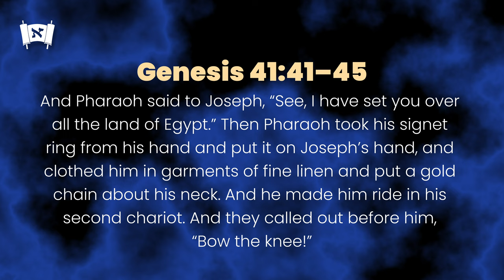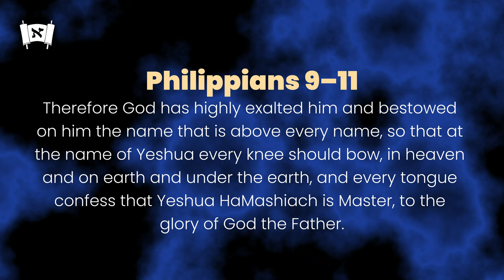Torah Portion: Mikeitz | Messiah Unmasked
If you’re familiar with this channel then you already know that I’m Messianic. I’m not a Messianic Jew, but a Messianic Gentile. What does that mean? It means that I believe in the ongoing validity of the Torah and that Yeshua (Jesus) is the long-awaited Messiah of Israel. Messianic Jews are simply Jews who believe these same things. But the vast majority of Jews today and throughout history don’t believe that Yeshua is the Messiah. Most of them don’t even know that he is Jewish? Why is that? Why do they see him as a Gentile and a foreigner? Why can’t they see him as one of their own? The answer may just be in this week’s 5 Minute Torah.

00:00 - Lost Items
00:42 - 3 Things You Need To Know
03:55 - Commentary / Teaching

Messianic Commentary on Torah Parashat Mikeitz

Links to my books on Amazon (Also available internationally):
5 Minute Torah, Volume 1
5 Minute Torah, Volume 2
5 Minute Torah, Volume 3
Four Responsibilities of a Disciple
Four Responsibilities of a Disciple (Spanish)
Cup of Redemption Haggadah
Tefillot Tamid Siddur
Eight Lights Hanukkah Devotional

My shul (synagogue):  @Shalomacon

MY GEAR
Camera—Sony ZV-E10 APS-C Mirrorless
Lens—TAMRON 11-20MM F/2.8 DI III-A RXD
Lighting—LED Video Light Panel